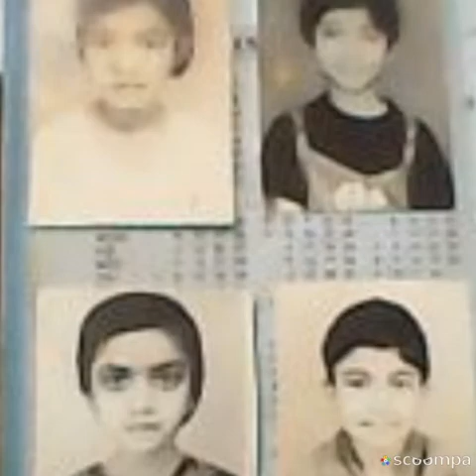Happy birthday gulu 😘😘